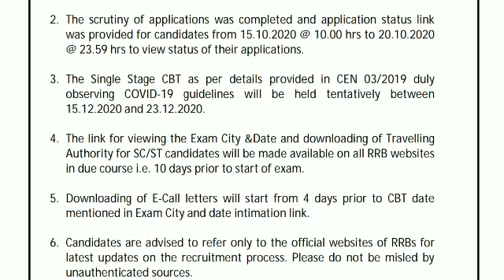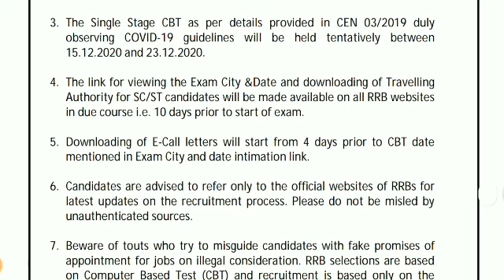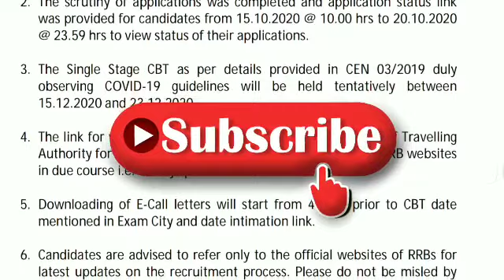RRB NTPC EXAM DATE OFFICIAL SCHEDULE जारी RRB EXAM DATE ANNOUNCED 15 DEC EXAM STARTED